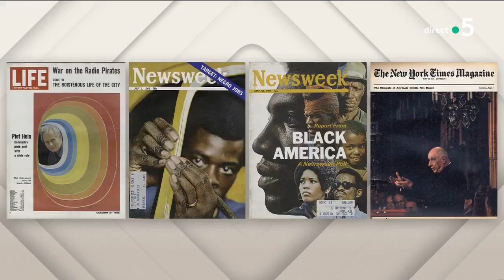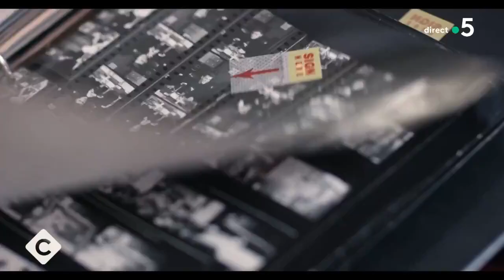Pierre Lescure et Henri Dauman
Pierre Lescure dans l'émision CàVous sur France 5, raconte la vie d'Henri Dauman à Juliette Binoche...

CàVous du 27/02/2024